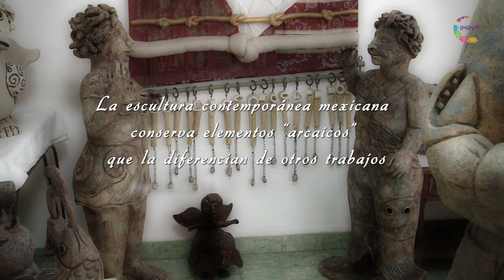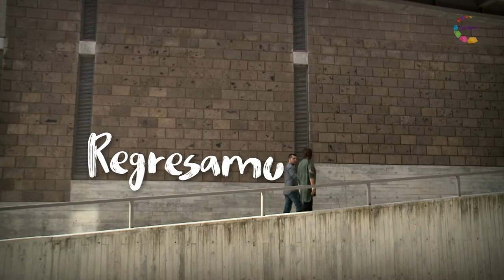Helenarte - Flor Molina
A través de las distintas técnicas del arte plástico, conoceremos a los artistas, a los grabadores, pintores y escultores que habitan en Morelos y que gracias ellos éste es un  estado con gran capital creativo y cultural.

María Helena González curadora de arte y experta en semiología de la imagen, nos introduce al mundo de esos artistas y nos enseña cómo apreciarlo.